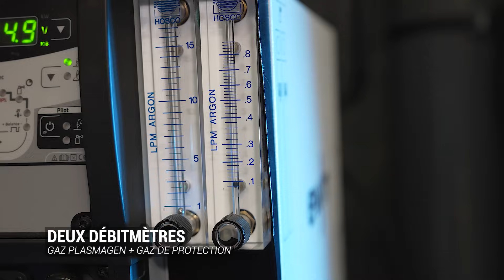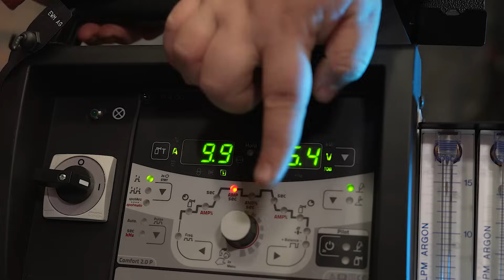TIG Microplasma by EWM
Bonjour Les Fondus!

Alors aujourd'hui dans cette vidéo nous allons vous présenter une technique peu connue, le TIG microplasma.
Cette technologie permet à la fois de souder des très faibles épaisseurs ou de plus importante avec une vitesse d'avance élevée, plus particulièrement pour les soudures longitudinales.

Cette technologie fonctionne de la même manière que le TIG (dans le principe) mais permet d'avoir une justesse d'arc électrique plus importante

À bientôt!